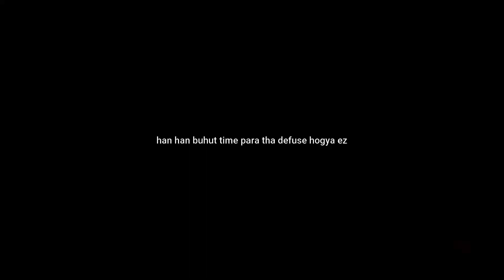almost clutch 😔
Kiun nai hota clutch?
Kiun nai bachta defuse ka time?
Kiun nai marta last enemy?